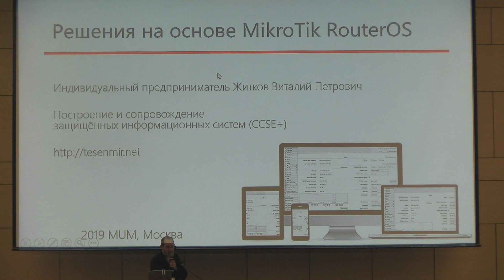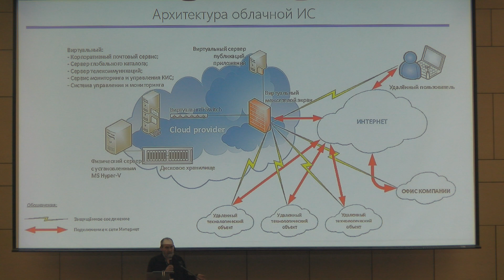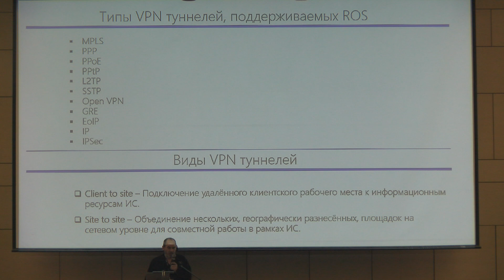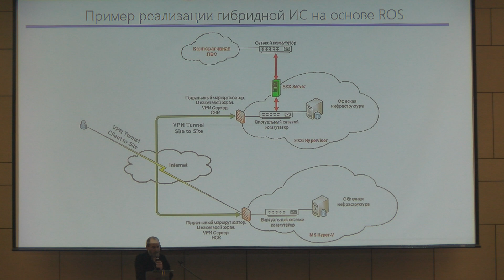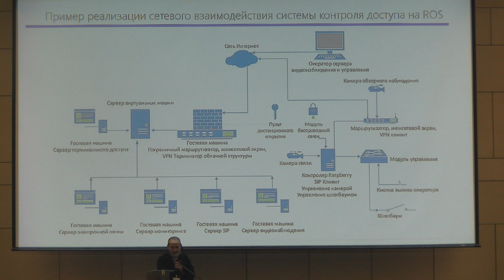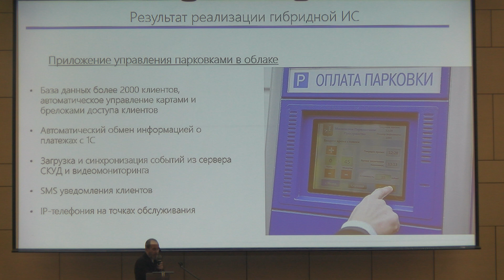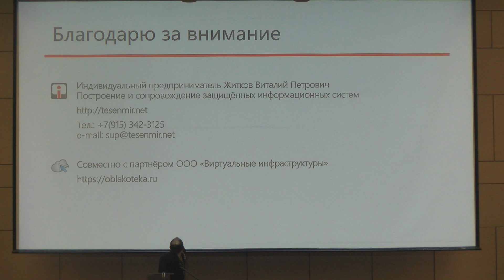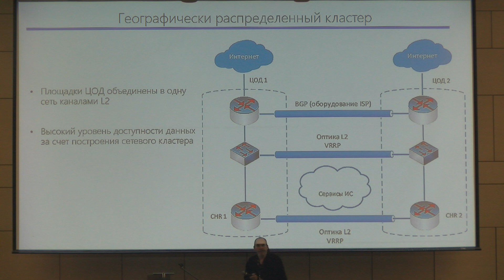Способы реализации построения сетей для бизнеса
Способы реализации построения сетей для бизнеса, Виталий Житков.